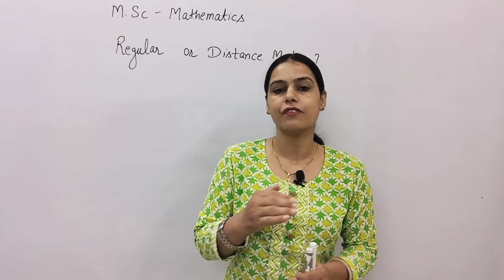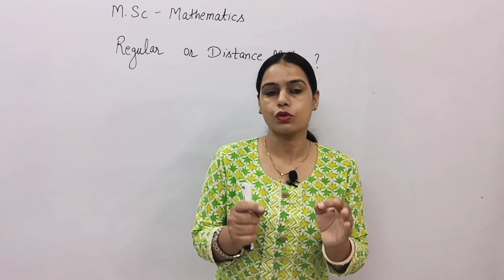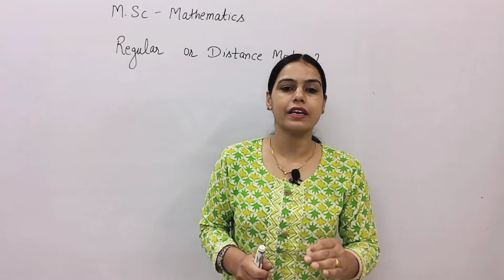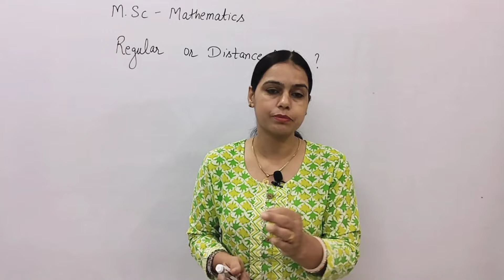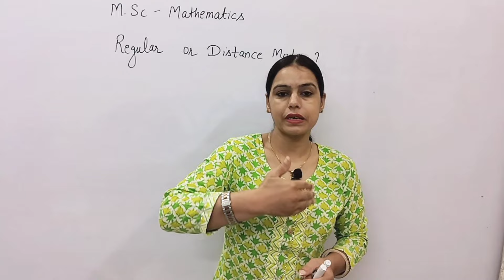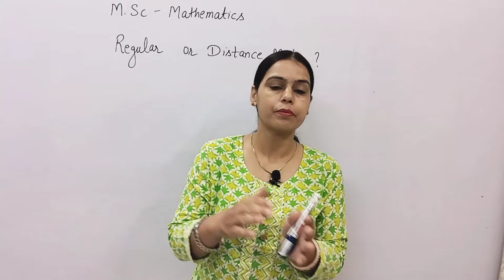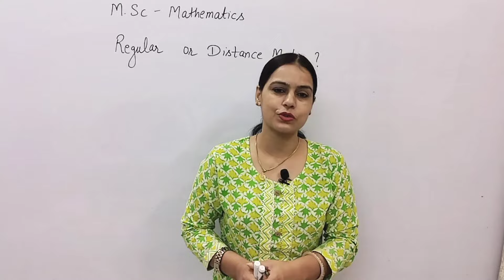MSc Mathematics | Regular or Distance courses | What is beneficial - University Campus or college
Hello Students:-

What is beneficial for msc maths students - Regular mode or distance mode